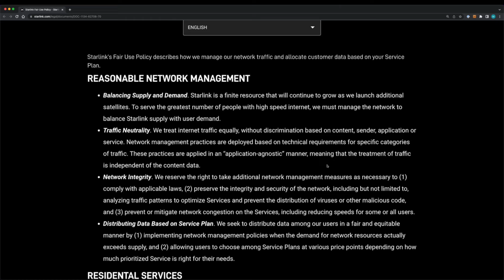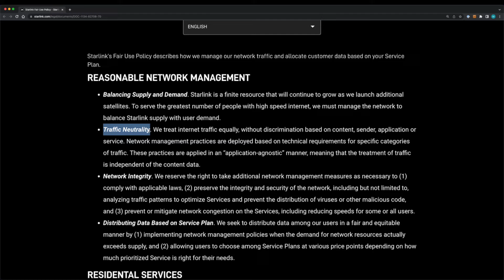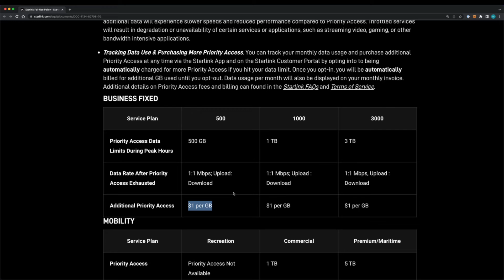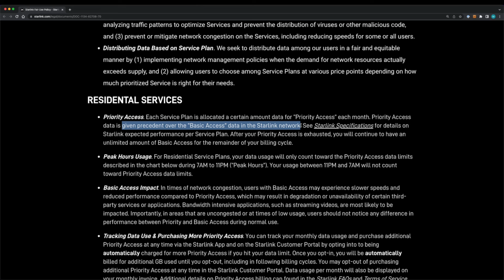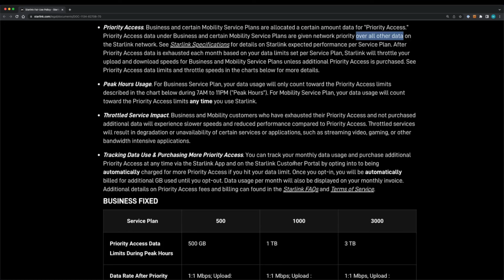Starlink FAIR USE Policy - Is it really fair though?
Starlink has launched a new Fair Use Policy in parts of the world that have many customers concerned. Is 1TB enough for typical residential usage?

0:00 Starlink Fair Use Policy